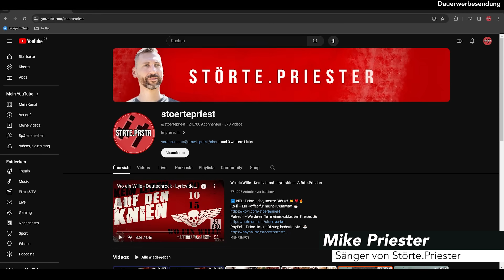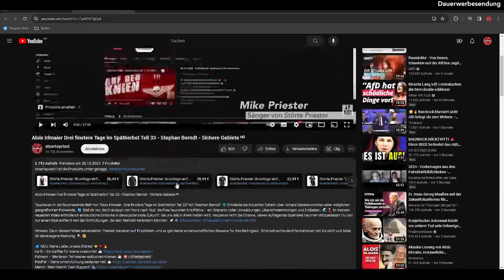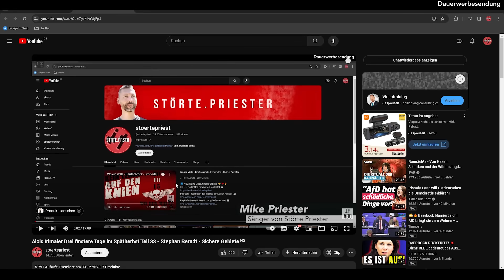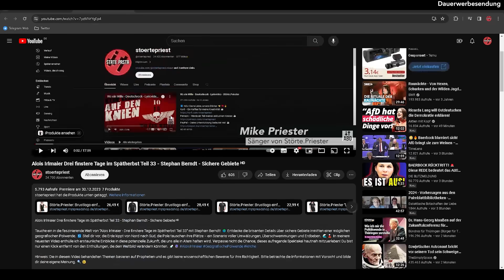Alois Irlmaier Drei finstere Tage im Spätherbst Teil 34 - Stephan Berndt - Schutzorte ᴴᴰ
Begib dich auf eine fesselnde Reise in die Welt der "Sicheren Orte" mit Stephan Berndt! 🌍 Entdecke brisante Details über Gebiete, die möglicherweise inmitten einer geografischen Polwende Schutz bieten. 🔄 Stelle dir vor, die Erde neigt sich von Nord nach Süd, während die Pole ihre Plätze tauschen – ein Szenario voller Veränderungen, Überschwemmungen und Erdbeben. 🌊🌋 In meinem neuesten Video teile ich erstaunliche Einblicke in diese potenzielle Zukunft, die uns alle fesseln wird. Verpasse nicht die Gelegenheit, dieses faszinierende Spektakel hautnah zu erleben! Ein einziger Klick trennt dich von Enthüllungen, die dein Verständnis der Welt verändern könnten. 🚀🔮

Hinweis: Die in diesem Video behandelten Themen basieren auf Prophetien und es gibt keine wissenschaftlichen Beweise für ihre Richtigkeit. Bitte betrachte die Informationen mit Vorsicht und bilde dir deine eigene Meinung. 🔍🤔

🆕 NEU: Deine Liebe, unsere Stärke! 🤝❤️🔥
Merch - Mein Merch, Dein Support!

Suche: Alois Irlmaier, Polumkehr, Hellseher 2023, Spirituelle Visionen, Geopolitische Vorhersagen, Globale Entwicklungen, Krisenszenarien, Zukünftige Ereignisse, Stephan Berndt, Prophezeiung, Mystische Prophezeiungen, Dritter Weltkrieg, 3.ter WK, Was kommt, Prophezeiung 2023, Vorhersagen über die Welt, Szenarien in Krisenzeiten, Zukunftsaussichten, Mysteriöse Zukunftsvisionen, Kommende Ereignisse, ponyhof, alois irlmaier prophezeiungen, alois irlmaier 2022, alois irlmaier vorhersagen 2022, planet x, Weltall, Polwende, Polsprung